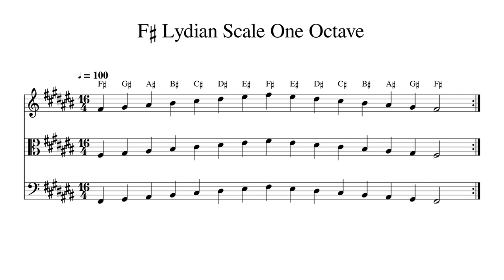F♯ F Sharp Lydian Scale One Octave at 100bpm Backing Track BnW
Play or sing along. This track features double bass, cello, viola and violin playing F♯ F Sharp Lydian Scale One Octave at 100bpm. Sheet music is provided on G treble clef, C alto clef and F bass clef.